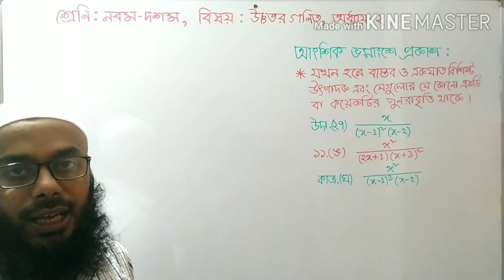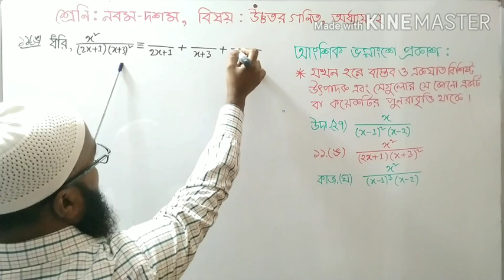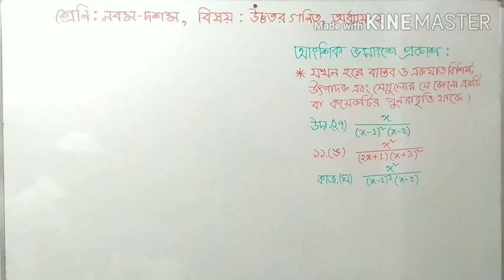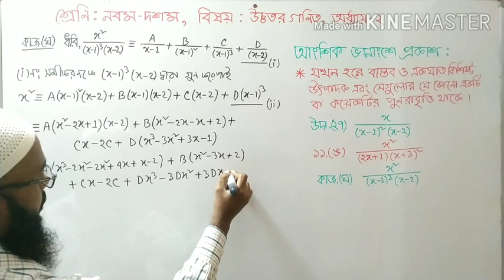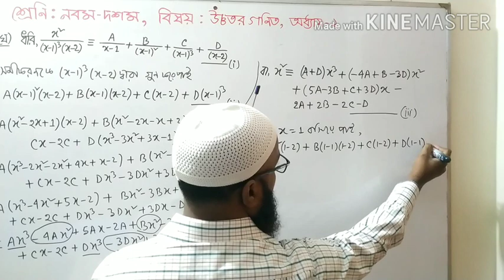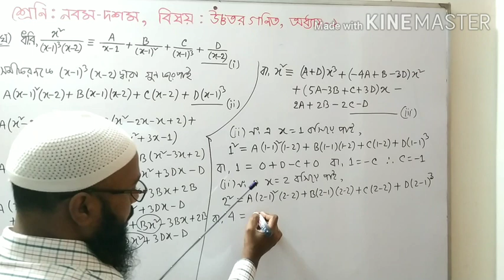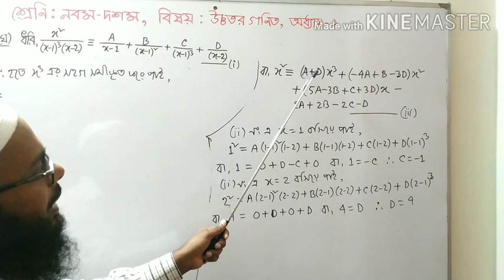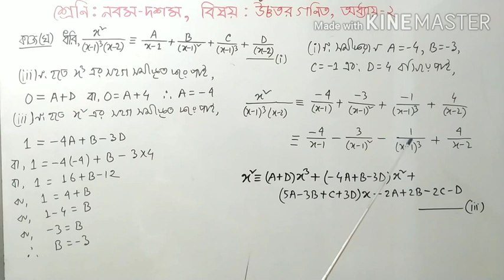Nine Ten Higher Math llChapter 2 (Part-3)ll নবম দশম উচ্চতর গণিত ll অধ্যায় ২(পর্ব-৩) llআংশিক ভগ্নাংশ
Nine Ten SSC Higher Math ll Chapter 2 (Part-3) ll নবম দশম এসএসসি উচ্চতর গণিত ll অধ্যায় ২ (পর্ব-৩) llআংশিক ভগ্নাংশ
# বিস্তারিত আলোচনাসহ অনুশীলনী ২ এর  ১১ (ঙ), উদাহরন ২৭ এবং কাজ (ঘ) প্রশ্নের আংশিক ভগ্নাংশে প্রকাশ এর সম্পূর্ণ সমাধান উপস্থাপন করা হয়েছে।
# সহজভাবে সঠিক ব্যাখ্যা তুলে ধরা হয়েছে।